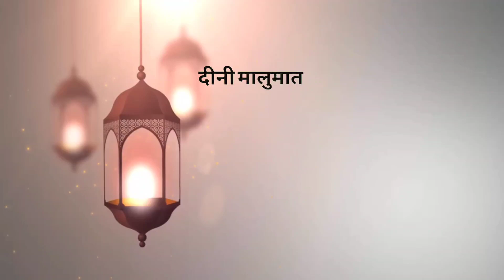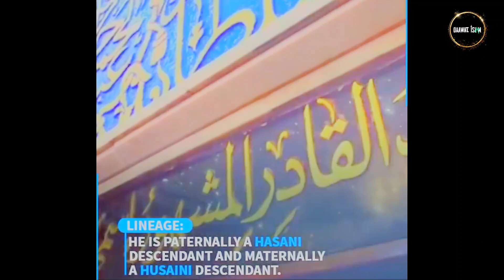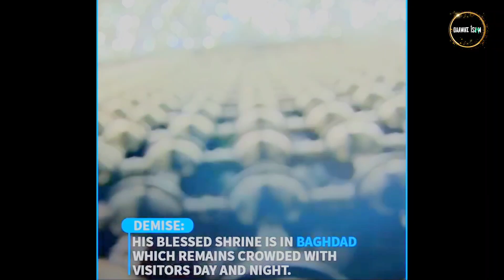Biography Of GHOUS-E-AZAM|गोसे आजम की जिंदगी| ग़ौस-ए-आज़म की जीवनी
Biography Of GHOUS-E-AZAM|गोसे आजम की जिंदगी| ग़ौस-ए-आज़म की जीवनी @daawate_islam